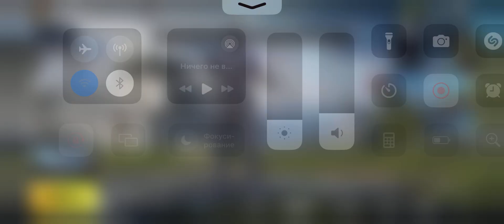OLD ACCOUNT ARZON🤑HAMMA SETI BOR✅